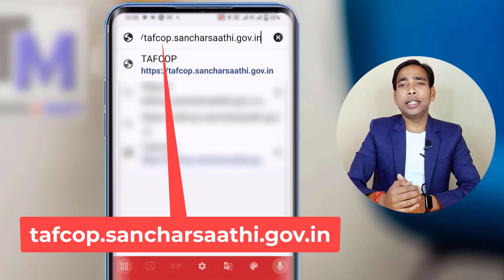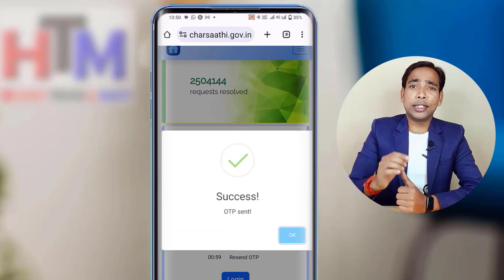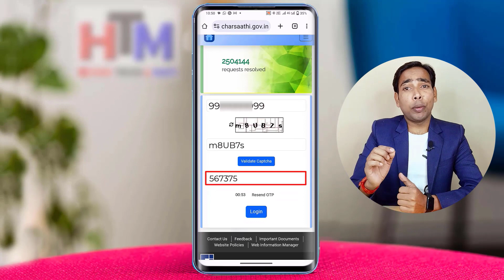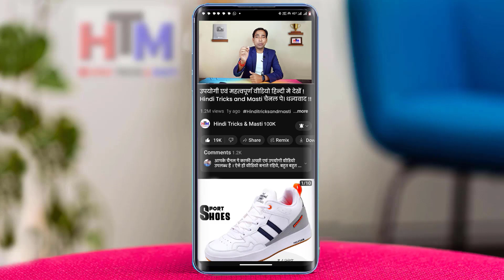Aadhar Card Se Kitne Sim Chalu Hai Kaise Pata Kare | How to Check Sim Cards on Your Aadhar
Aadhar Card Se Kitne Sim Chalu Hai Kaise Pata Kare | How to Check Sim Cards on Your Aadhar | अपने नाम पर कितने सिम हैं? | How to Check Sim Cards on Aadhar Card |

"नमस्कार दोस्तों!
आज के वीडियो में हम आपको बताएंगे कैसे आप अपने आधार कार्ड से जान सकते हैं कि आपके नाम पर कितनी सिम कार्ड चालू हैं। इसे आप अपने मोबाईल से ही चेक कर सकते है । इस वीडियो मे स्टेप बाय स्टेप बताया गया की, आपके नाम से कुल कितने सिम कार्ड चल रहा है घर बैठे अपने मोबाईल से चेक करें ।  आधार कार्ड एक महत्वपूर्ण दस्तावेज है, और इसके माध्यम से आप अपने नाम पर जुड़ी गतिविधियों का निगरानी रख सकते हैं।

If you're wondering how to check the number of SIM cards linked to your Aadhaar card, this video is for you! Your Aadhaar card can be linked to multiple mobile numbers, and it's important to ensure that no unauthorized connections are active. In this tutorial, we will guide you through the process of checking the SIM cards registered with your Aadhaar card.

To begin, you can easily verify the active SIM cards associated with your Aadhaar card by following our instructions. We will show you the official online method to check the details without any hassle.

**इस वीडियो में हमने कवर किया:**
1. **Aadhar Card से सिम कार्ड चेक करने का पूरा प्रक्रिया:** स्टेप-बाय-स्टेप गाइड।
2. **कौन से विधि से चेक करें:**  मोबाईल से ऑनलाइन तरीका ।
3. **अपने आधार कार्ड से जुड़े सिम कार्ड मोबाईल से कैसे चेक करें:** निरर्धारित और अनिर्दिष्ट सिम्स को ब्लॉक करने का तरीका।
4. **आपके आधार कार्ड पर चल रहे सभी सिम्स की जानकारी:** नाम, संख्या, और अन्य विवरण।
5. **गोपनीयता और सुरक्षा सुनिश्चित करने के लिए सुझाव:** सिम्स की सुरक्षा में कैसे रहें।
6. ** अपने नाम से कितने सिम कार्ड चालू है कैसे जानें  : पूरी जानकारी ।

इस वीडियो के माध्यम से, आप अपने आधार कार्ड से जुड़ी सभी सिम कार्ड  की जानकारी प्राप्त कर सकेंगे ।

धन्यवाद और हमारे साथ जुड़े रहने के लिए ।